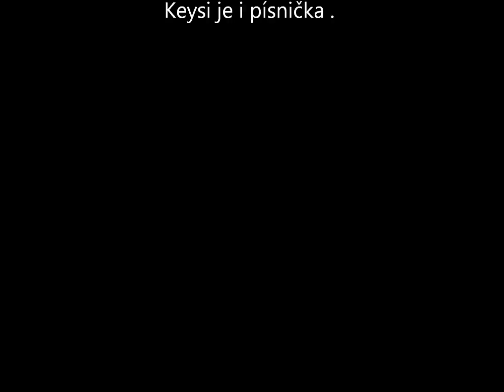Alena Smolíková a Keysi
Pro Alenu Smolíkovou .Doufám že jse na toto kouknejš :-)